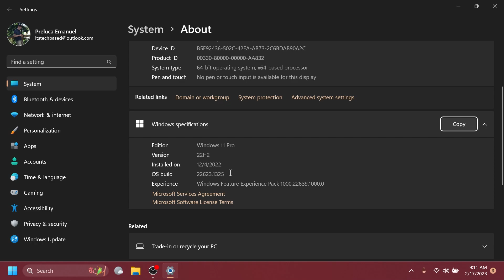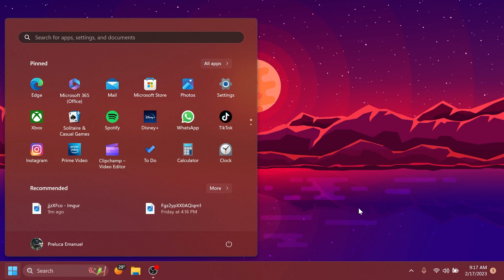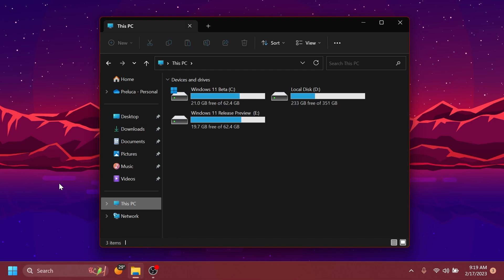New Windows 11 Build 22623.1325 – New Widgets, Start Menu with AI and Fixes (Beta)